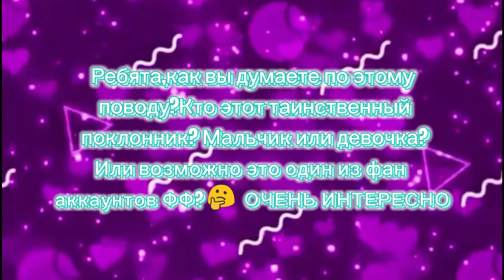ТАИНСТВЕННЫЙ ПОКЛОННИК ФАННИ ФРЕНДС?😱КТО ЭТО?👤